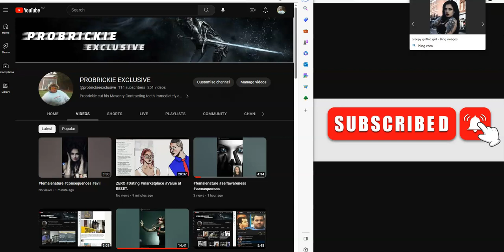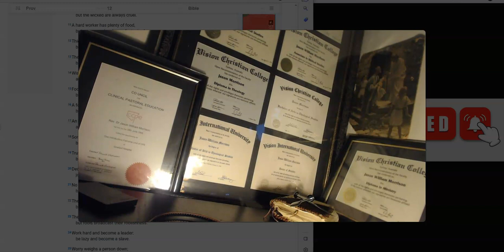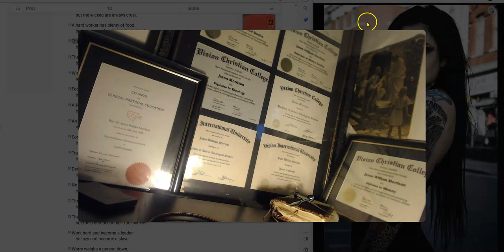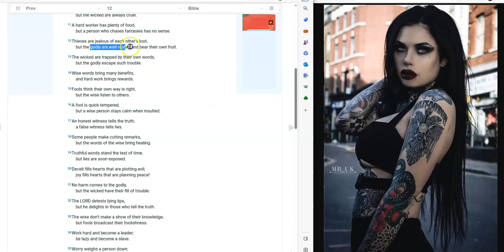She's Just Not Into You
Here are some signs that she is just not into you.